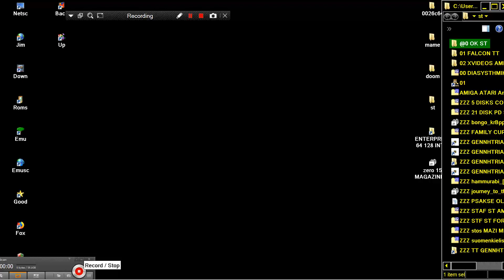ATARI ST ZERO 15 MAGAZINE GAME DEMO CHEAT NO CRASH CRUSH THUNDERHAWK THUNDER HAWK AH 73M ATTACK HELI